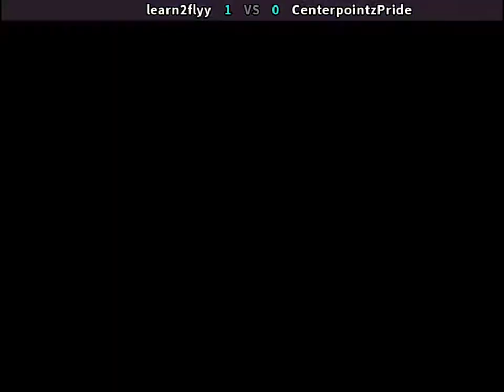Marvel Super Heroes | learn2flyy vs CenterpointzPride | FightCade2 | 06.18.2021